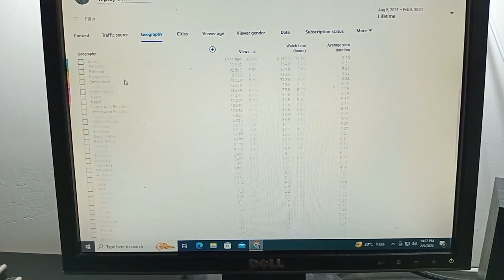Watching from 35 countries | 90% Viewer's from India Specially thanks to India